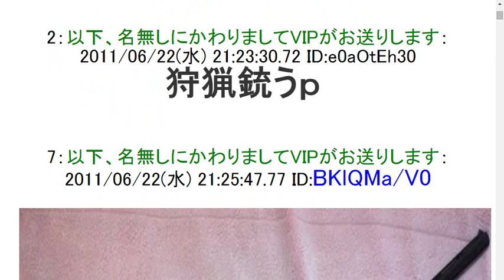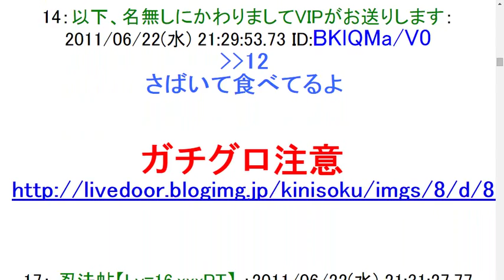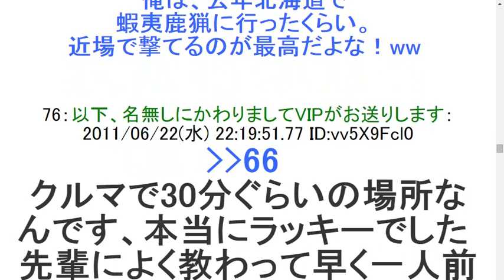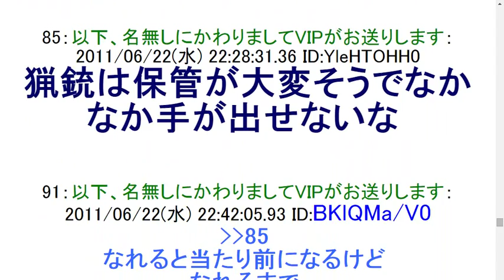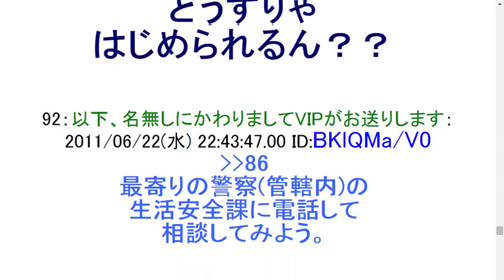2ch【画像アリ】狩猟やってるけど質問ある？